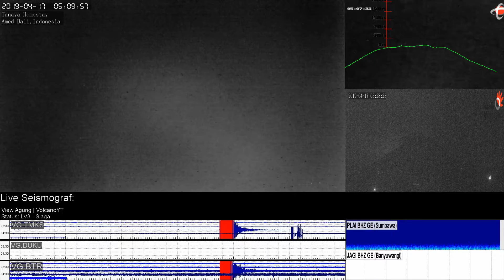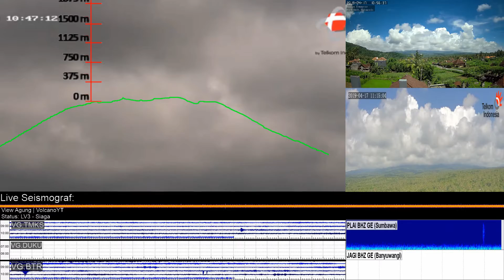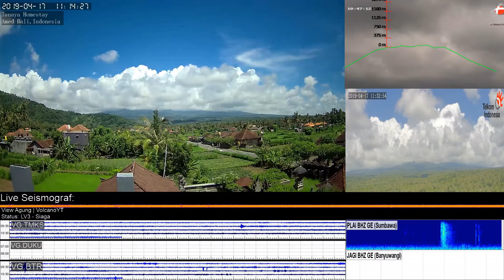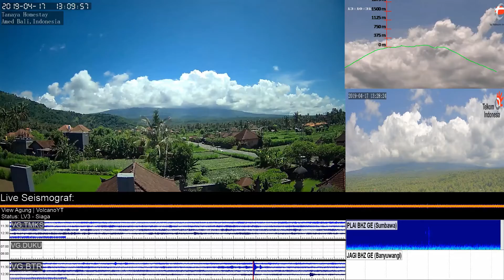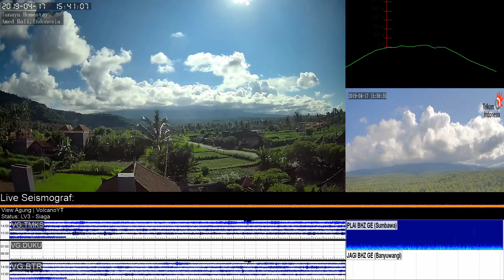17/4/2019 - Mt Agung TimeLapse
PERIODE PENGAMATAN
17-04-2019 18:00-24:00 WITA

GUNUNGAPI
Agung (3142 mdpl),
Karangasem,
Bali

METEOROLOGI
Cuaca berawan, mendung, dan hujan. Angin bertiup lemah ke arah barat. Suhu udara 23-26 °C, kelembaban udara 81-93 %, dan tekanan udara 0-0 mmHg.

VISUAL
● Gunung kabut 0-II hingga kabut 0-III. Asap kawah bertekanan lemah teramati berwarna putih dengan intensitas tipis dan tinggi 50 m di atas puncak kawah.

KEGEMPAAN
■ Hembusan
(Jumlah : 1, Amplitudo : 2 mm, Durasi : 30 detik)
■ Vulkanik Dangkal
(Jumlah : 1, Amplitudo : 2 mm, Durasi : 14 detik)
■ Tektonik Lokal

KETERANGAN LAIN
Nihil

PERIODE PENGAMATAN
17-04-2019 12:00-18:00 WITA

METEOROLOGI
Cuaca berawan. Angin bertiup lemah ke arah barat. Suhu udara 26-27 °C, kelembaban udara 65-81 %, dan tekanan udara 0-0 mmHg.

VISUAL
● Gunung kabut 0-II hingga kabut 0-III. Asap kawah tidak teramati.

KEGEMPAAN
■ Tektonik Jauh

KETERANGAN LAIN
Nihil

PERIODE PENGAMATAN
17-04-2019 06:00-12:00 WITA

METEOROLOGI
Cuaca berawan dan mendung. Angin bertiup lemah ke arah barat. Suhu udara 20-27 °C, kelembaban udara 65-94 %, dan tekanan udara 0-0 mmHg.

VISUAL
● Gunung jelas hingga kabut 0-III. Asap kawah bertekanan lemah teramati berwarna putih dengan intensitas tipis dan tinggi 50 m di atas puncak kawah.

KEGEMPAAN
■ Vulkanik Dangkal
(Jumlah : 2, Amplitudo : 2-3 mm, Durasi : 21-26 detik)
■ Tektonik Lokal

KETERANGAN LAIN
Nihil

PERIODE PENGAMATAN
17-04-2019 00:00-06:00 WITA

METEOROLOGI
Cuaca cerah dan berawan. Angin bertiup lemah ke arah barat. Suhu udara 20-22 °C, kelembaban udara 87-94 %, dan tekanan udara 0-0 mmHg.

VISUAL
● Gunung jelas. Asap kawah tidak teramati.

KEGEMPAAN
■ Tektonik Jauh
(Jumlah : 3, Amplitudo : 1.5-25 mm, S-P : 14-19 detik, Durasi : 60-187 detik)

KETERANGAN LAIN
Nihil